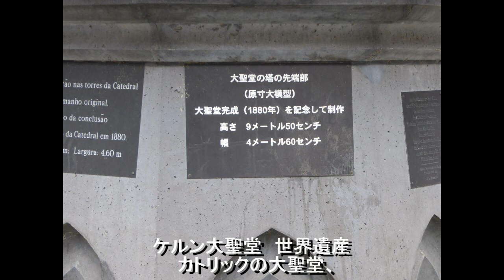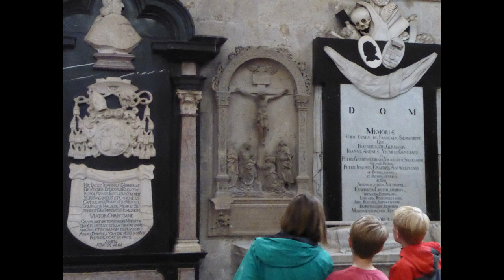150727ﾄﾞｲﾂ･ｹﾙﾝ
ドイツ　ケルン　ケルン大聖堂　世界遺産　観光